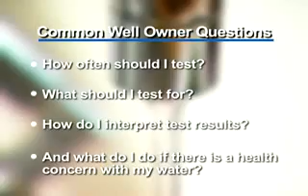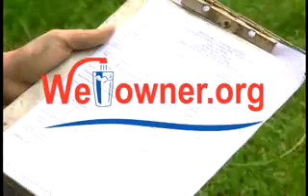Water Testing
This video was created by the National Ground Water Association (NGWA) for the wellowner.org This video teaches the landowner about water quality and their water well.